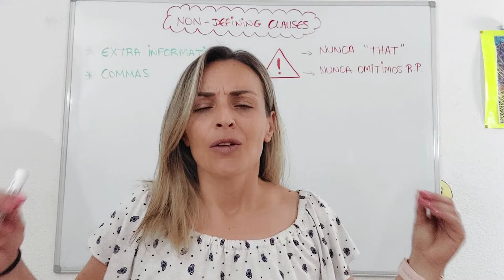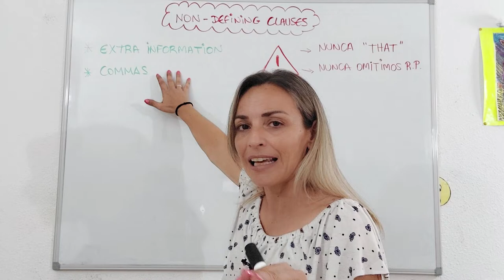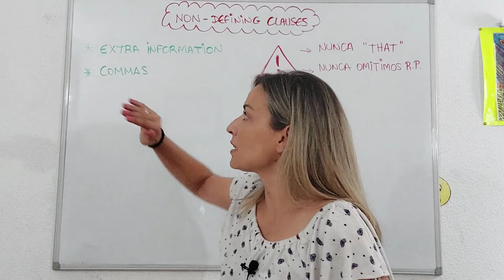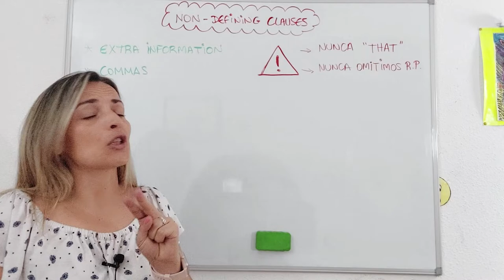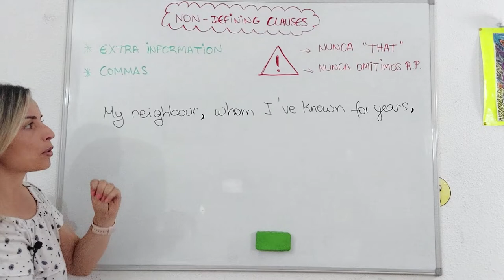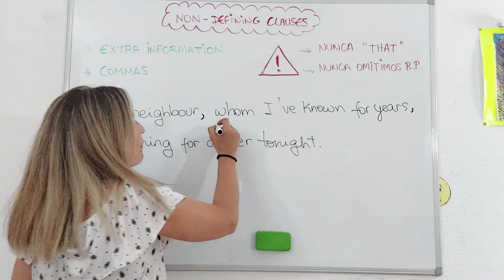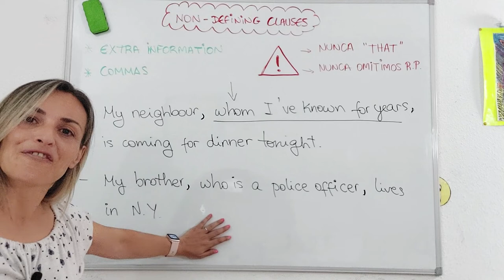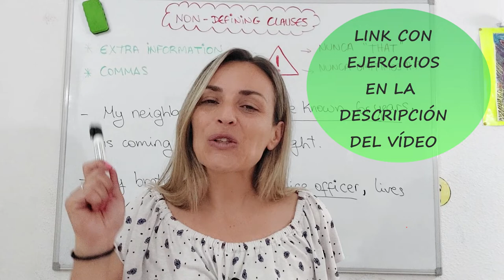LESSON#48 - RELATIVE CLAUSES part 2 - con **EJERCICIOS**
💥Turno de las NON DEFINING RELATIVE CLAUSES. Explicación rápida y súper fácil con EJERCICIOS para que practiques

Ánimo!! 💪